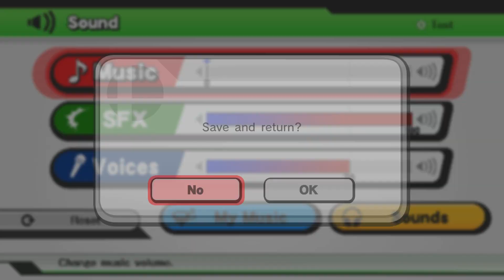Smash 4 Community Montage Trailer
or
No game music must be in it.
However if it was done pre-patch, there may be an exception. Though chances will be lowered.
Submissions end on: 10/25/15
Let's make a masterpiece.

Also shoutout to Youtube.com/NPFGsmash for the idea
Song: KevinKbeats - Pieces